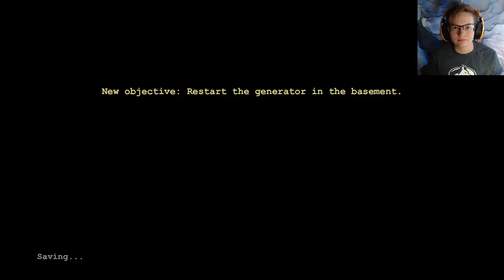I suck at horror games | Outlast | 1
Heck I did my best today in Outlast, the audio wasnt working nicely but I realized I'm baby.